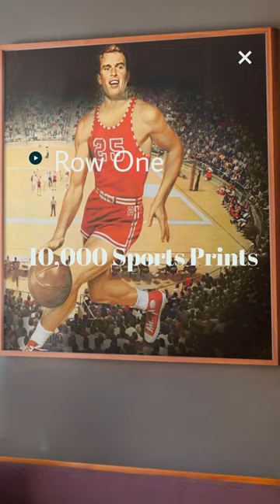Basketball Player Art | Retro Hoops Posters | Row One Brand | Worldwide Shipping BBall Art Prints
Row One Brand @rowonecollection has a huge selection of retro basketball posters and canvas prints of 1970's and 1980's NBA stars Michael Jordan, Magic Johnson, Larry Bird, George Gervin, Kareem Abdul-Jabbar, Jerry West, Patrick Ewing, Sidney Moncrief, and many more basketball legends. In addition, Row One has lots of college basketball art, college basketball ticket stub prints, NBA ticket canvas art, and retro basketball illustrations. Shop Row One basketball art in our gallery with over 10,000 sports prints! Worldwide shipping available for all posters!

Row One also has a huge selection of basketball gifts, basketball iPhone cases, basketball coffee mugs, basketball beach towels, and basketball apparel including vintage basketball tees and throwback basketball hoodies. to learn more about Row One's basketball products created from historic basketball memorabilia.

This video shows a 1960's basketball art print with a hoops player wearing a red #25 jersey and old school Converse Chuck Taylor high tops.